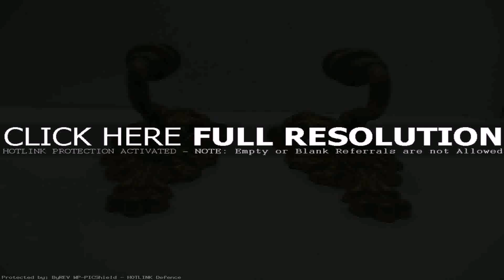Home Interiors Candle Lamps